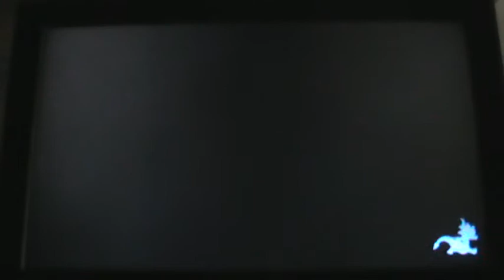Spyro Reignited Trilogy - Spyro 2 - Fattorie robotica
Ora dovete fare questo livello di Spyro 2 che si intitola Fattorie Robotica. Purtroppo questi insettacci hanno infestato la fattoria e voi dovete distruggerli. Incontrerete il Robocontadino che si chiama Contadino Fagiolino. I vostri nemici sono gli insetti robotici. Le Robocavallette vi lanciano i barili mentre le Roboapi vi sparano i pungiglioni. Non attaccate l'insetto robotico quando gira con le lame rotanti che ha nelle sue ali. Prima colpitelo con una carica e poi distruggetelo con una testata. Per guadagnare un trofeo, dovete colpire tutte le Roboapi con le cerbottane. Cercate di raggiungere la lampada gigante per gli insetti e accendetela cosi' il Contadino John vi darà una sfera come ricompensa.